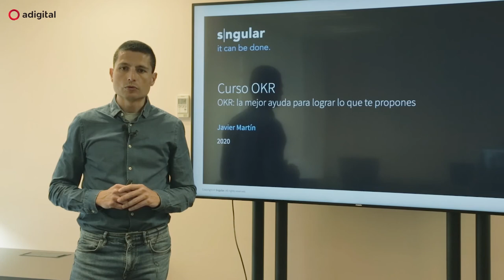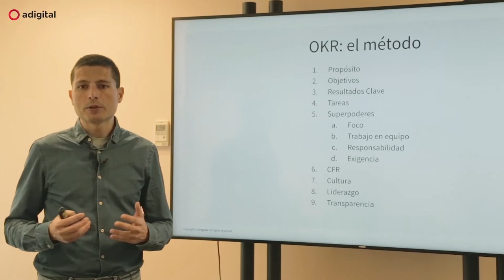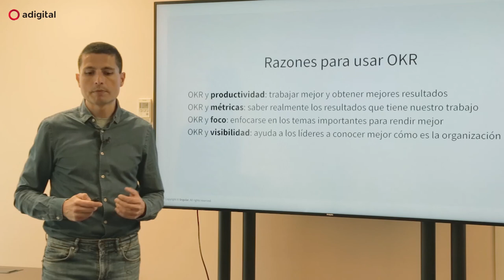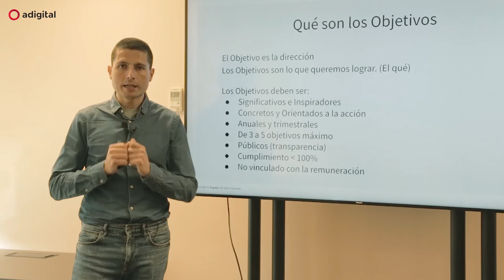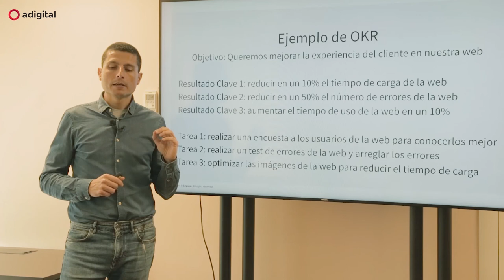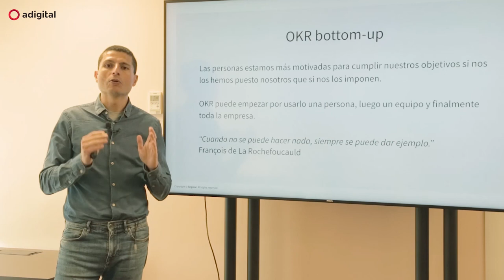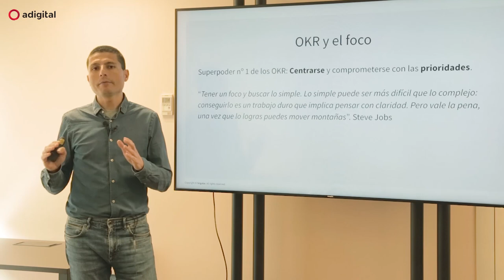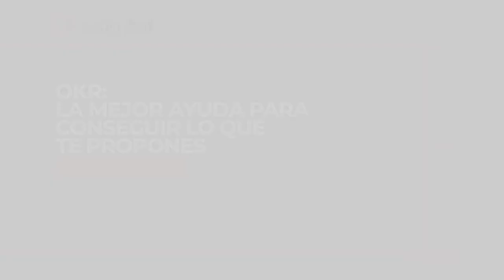Taller online: Metodología de trabajo con OKRs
Las siglas OKR se traducen como 'Objetivos y Resultados Clave'. Son un procedimiento sencillo que ayuda a organizaciones de índole diversa a progresar. Es una metodología de gestión que permite asegurar que toda una empresa se centra en los mismos temas y objetivos.

Los OKRs proporcionan a los líderes una visión completa de los entresijos de la organización y les ofrecen una manera productiva de dar marcha atrás en una operación. Funcionan para organizaciones, para equipos y también para personas, y han ayudado a empresas como Intel, Google, Linkedin, ING o BBVA.

En esta sesión, descubrirás qué son, y cómo y por qué utilizar los OKR en tu trabajo, tu equipo y tu empresa, la relación entre los OKR y la productividad personal, o cómo realizar un cambio cultural en tu organización, entre otras cuestiones, de la mano de Javier Martín, director de Innovación Abierta en Sngular.